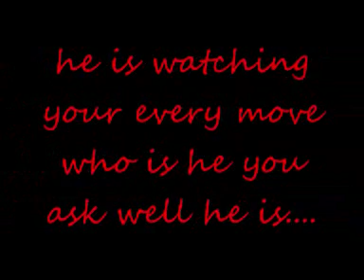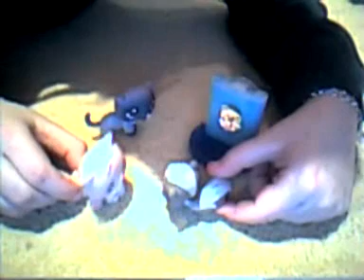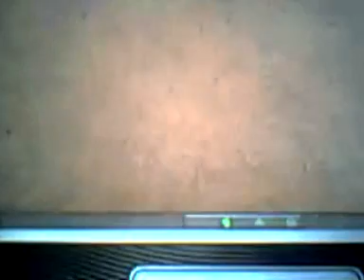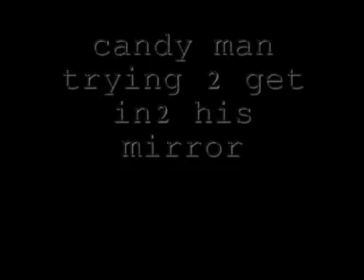lps~candy man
ok ppl candy man isnt reall okkk